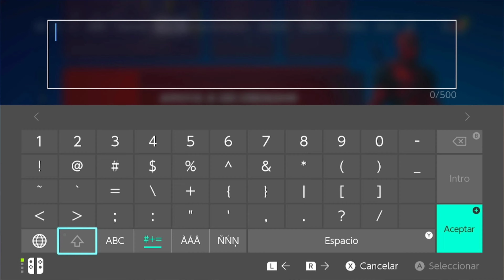✅CARRETES CONSERVADOS, Visita - Fortnite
Revisa como completar estas nuevas misiones, DIFICULTAD: FÁCIL
PESADILLA DESCEREBRADA
¿QUÉ NUEVOS HORROSRES NOS DEPARAN?
BATALLA CAMPAL: PESADILLA TRES
VISITA CARRETES CONSERVADOS

Recuerda dejar tu Like y seguirnos en nuestras RRSS.